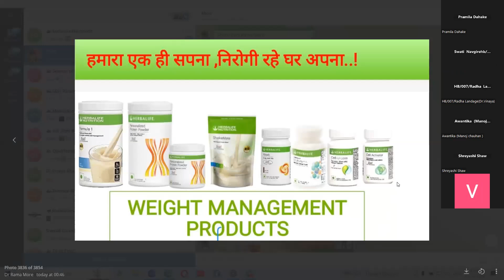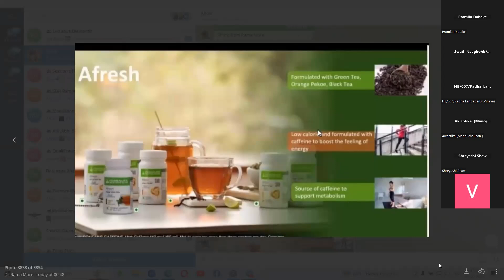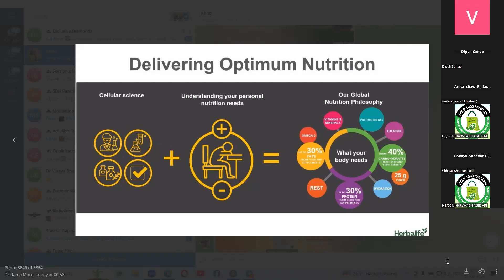Arogyamrut Arogyache Sanvidhan Book Dr Rama More & Dr Nirmala Telrande Topic of Ideal Dincharya